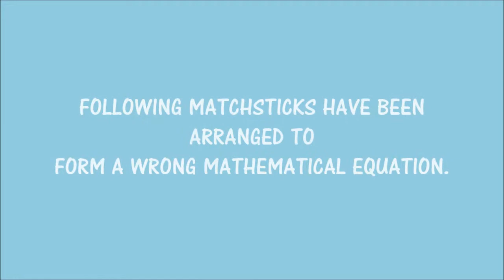Interesting Matchstick puzzle | Maths puzzle - 23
Can you solve this Matchstick puzzle - Maths puzzle.

1. Matchsticks have been arranged to form a wrong mathematical equation (5-1=8).
2. Correct the equation (5-1=8) just by rearranging ONLY 1 single matchstick i.e (only in 1 move).
3. One of the solutions is given in the video, multiple solutions may be possible.

Credits / Music by :
Morning Walk by Jingle Punks.